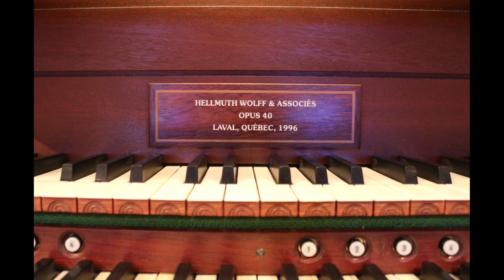Daria BURLAK - Improvisation on themes by Henri CHALLAN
Organ recital at the Bales Recital Hall at the University of Kansas, Lawrence, KS (USA)